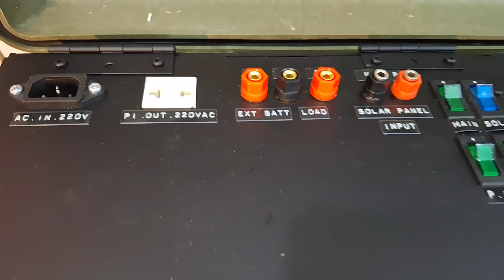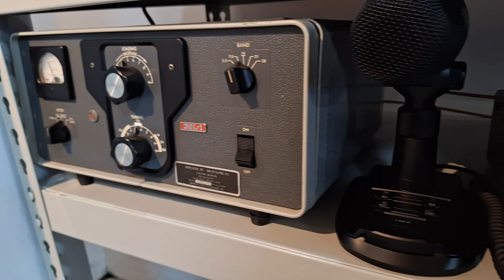My Ham Radio GO BOX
Radio: KENWOOD TS2000, ICOM 28H